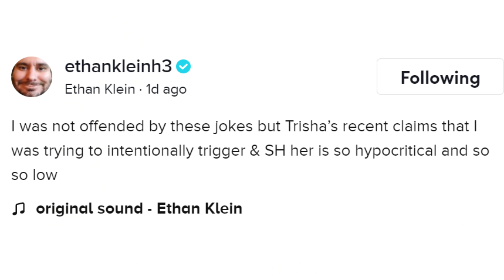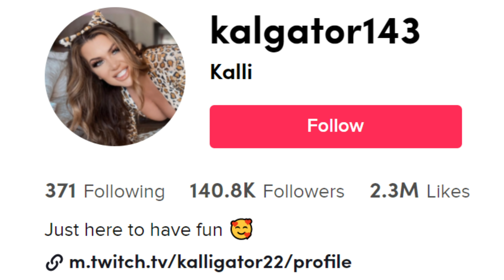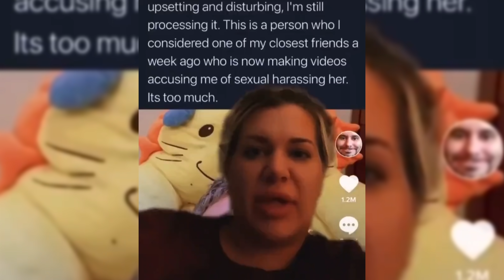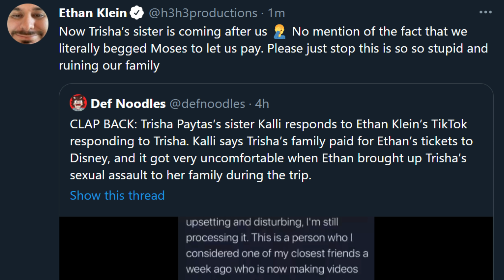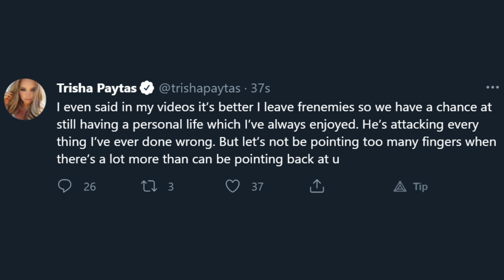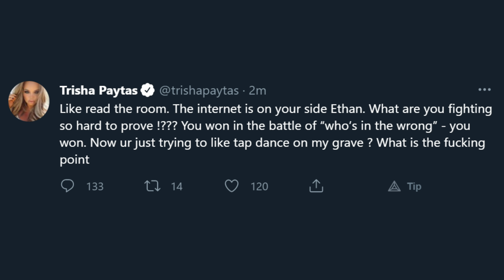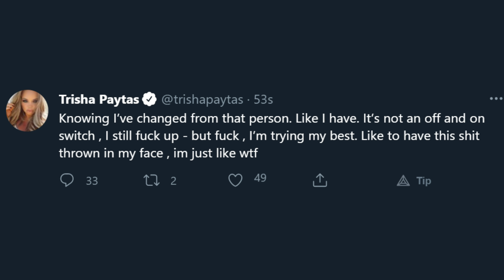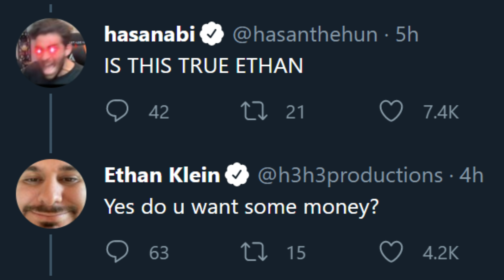Trisha Paytas Ruining Ethan Klein's Family!? (Frenemies Breakup Part 5)